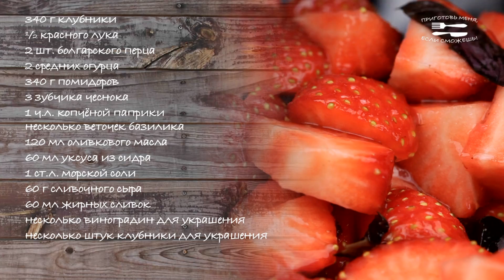Гаспачо с клубникой и виноградом